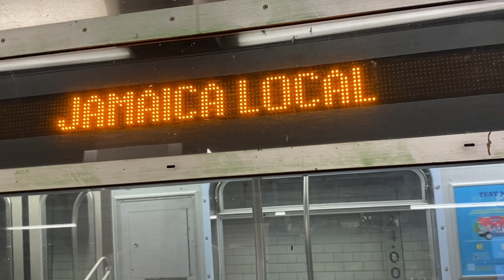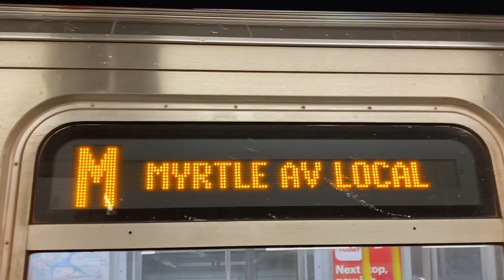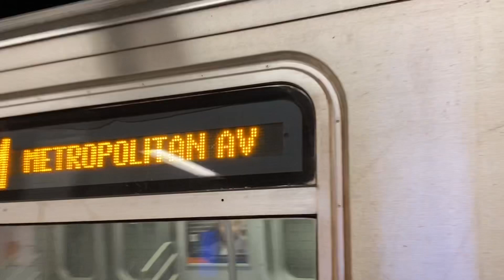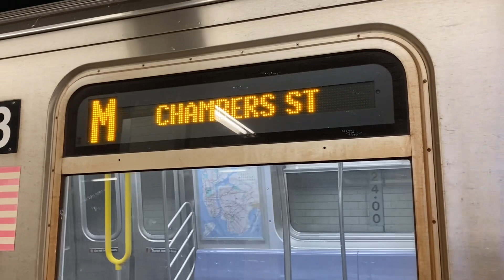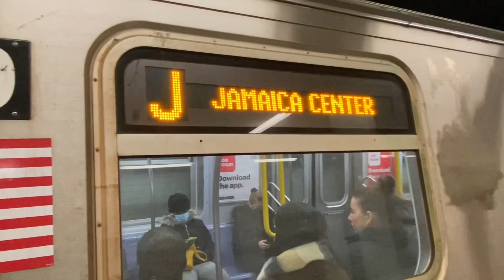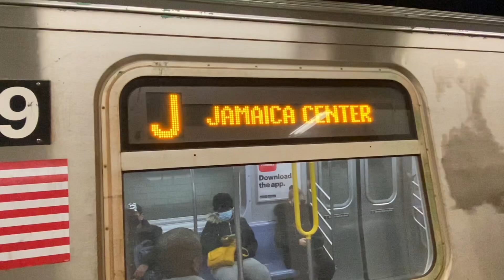BMT Broad Street line: R143/160/179 J and M train action at Canal Street